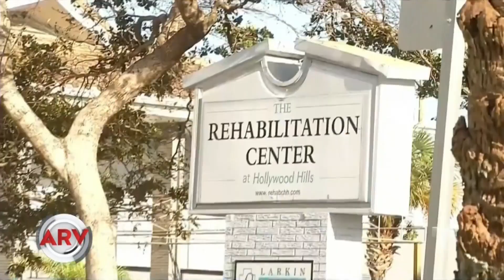Familiares de ancianos muertos en asilo exigen respuestas | Al Rojo Vivo | Telemundo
Tras el paso del huracán Irma, ocho ancianos murieron en un asilo en Hollywood, Florida, y sus familiares piden a las autoridades investigar qué pasó.